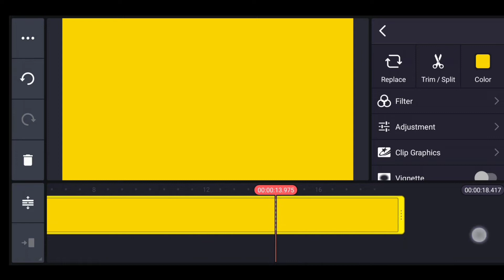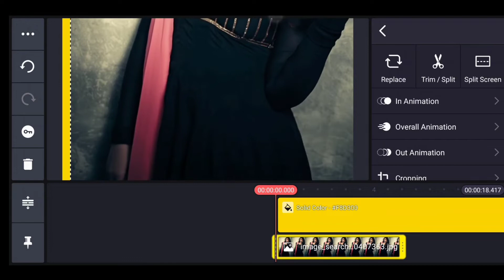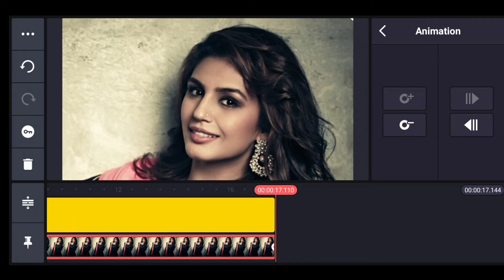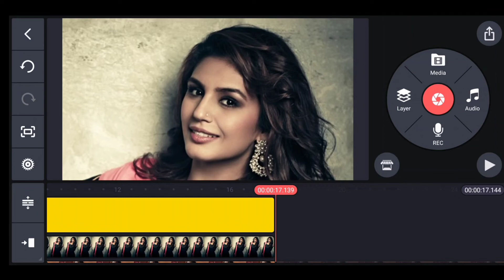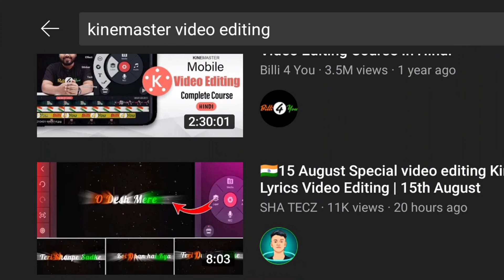একটি মাত্র ফটো দিয়ে কিভাবে ভিডিও বানাবো ll f&k 0 0 4 ll KineMaster Video Editing ll $$shortvideo